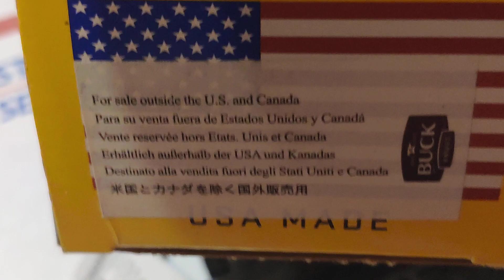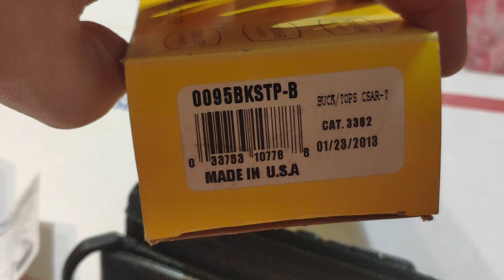rare knife Buck Tops 0095 2013